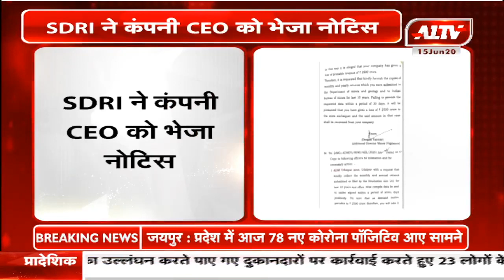हिंदुस्तान जिंक पर लगा भारी कर चोरी करने का आरोप